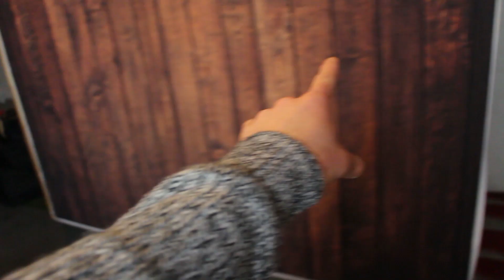Nuovo Studio con 15 EURO!!!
Ciao Raga.. nonostante siano già usciti un paio di video con questa nuova ambientazione.. ho deciso comunque di farvi vedere il making of del "nuovo studio"!
Ero stanco di quello sfondo che avevo o meglio che non avevo.. 15 euro in totale mi sono bastati! circa.. a presto
Ciao ragaaaaaaaaaaaaaaaaaaaaaa!!!

Telo di Sfondo